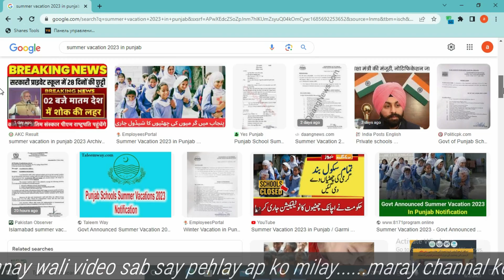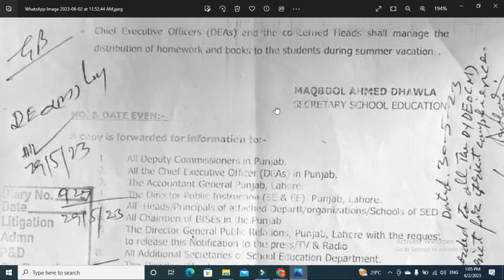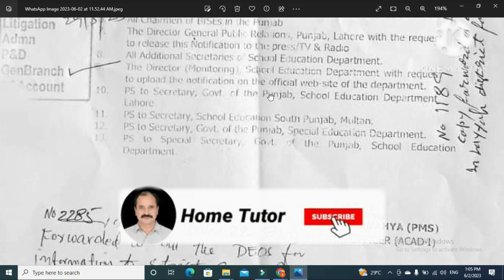How to Check Summer Holiday In School Education Department 2023-Home Tutor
Home Tutor,HOME TUTOR,home tutor,hometutor,Tutor Home,TUTOR HOME,tutor home,tutorhome

 السلام وعلیکم
سب دوستوں سے گزارش ہے کہ یہ ایک گروپ بنایا ہے جس میں آپکو نوکریوں کے اشتہار ملا کریں گے تو جو مفت میں اشتہار حاصل کرنا چاہتا ہے وہ اس کو لازمی سے جوائن کر لے

Song
Crock Pot
Artist
Diamond Ortiz
Album
Crock Pot